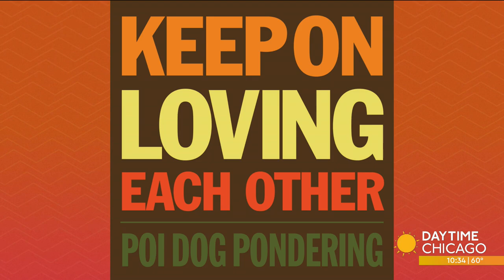A New Album & Upcoming Shows From Poi Dog Pondering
Poi Dog Pondering got its start in Hawaii but this band has been based here in Chicago for more than 30 years. The group has a new album and some live shows coming up in the Chicago area and here to tell us all about it is Poi Dog Band Leader Frank Orrall.